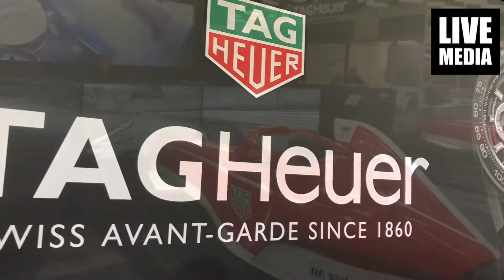Το μέλλον της Αυτοκίνησης στο Σαλόνι της Γενεύης